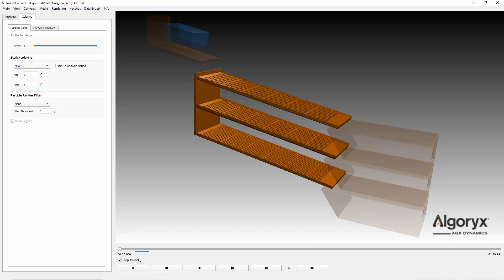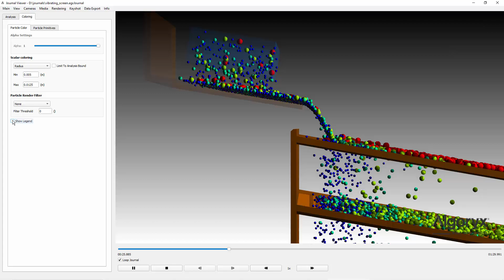35 - Journal viewer post processing - radius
We demonstrate how to color particles according to their radii in the journal viewer in Algoryx Momentum Granular.